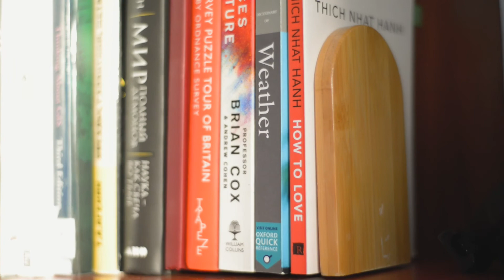распаковка I unboxing I aliexpress & sheinn stuff I asmr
Распаковка недавно заказанных товаров с алиэкспресс и шеин.

сумка-шоппер, пенал, антистресс, кисточка, органайзеры, корзины, подставка для книг, асмр